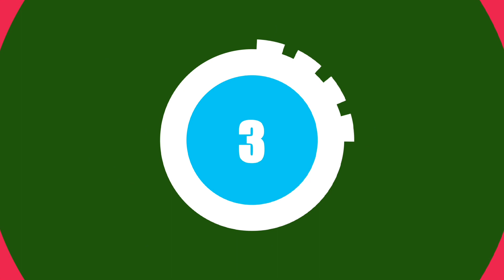ciudad bolivar julio 8 2023